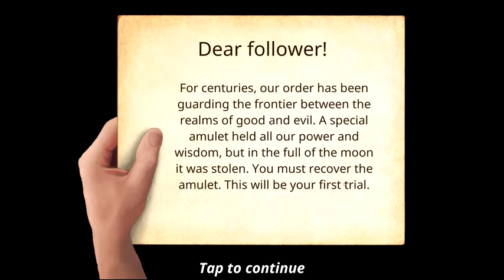Vampire & Monsters: Hidden Object Games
¡Embárcate en una única y escalofriante investigación en el mundo de los monstruos clásicos del cine de terror y en la búsqueda de pistas explorando sus hábitats!

¡Descubre los secretos del castillo de  los vampiros, encuentra la salida, supera todos los obstáculos y consigue sobrevivir a una noche terrorífica!

El colorido escenario de 360 ​​grados, la animación y los efectos visuales en 3D harán que tu aventura sea vívida y divertida.

Además para aquellos jugadores que disfruten un poco de competencia pueden volver a jugar las misiones con nuevos y enrevesados acertijos.